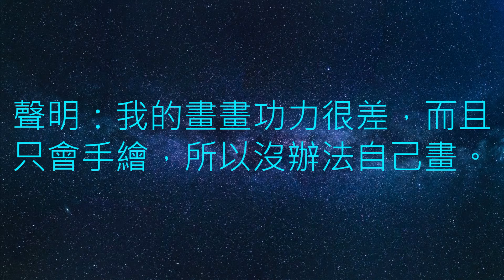(畫畫委託)有空畫畫的人看過來！手繪電繪都可以！少年漫畫風格